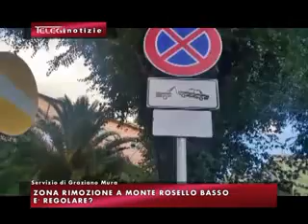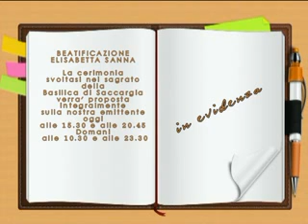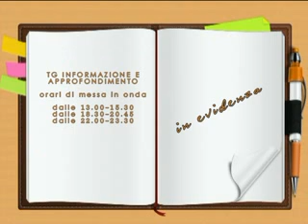TG INFORMAZIONE 20 SETTEMBRE 2016